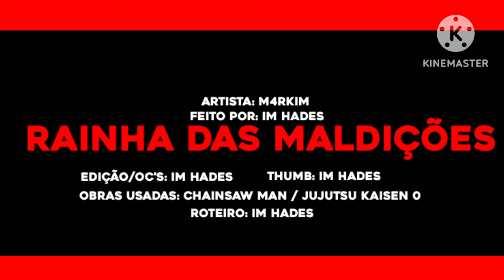Chainsaw Man react ♪ Yuta Okkotsu (Jujutsu Kaisen 0) Rainha das Maldições |@M4rkim| PT I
▶️Anime/Manga: Chainsaw Man
▶️Obra reagida: Jujutsu Kaisen 0

- Ficha Técnica  -

▶️Edição/Oc's: @ImHades
▶️Artista: @M4rkim
▶️Thumb: @ImHades
▶️Roteiro: @ImHades

- Personagens Usados  -

Denji
Aki
Power
Makima

- Próximo React -

Mahito |AniRap (Remake)